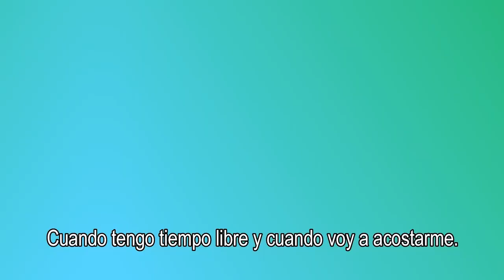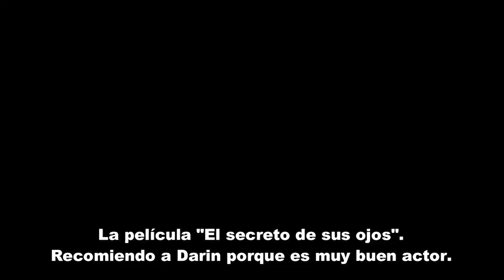HORA LIBRE TV 2018 Mendoza 1er programa: Escuela del Magisterio Bloque 2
Hora Libre TV es un programa de televisión realizado por chicas, chicos y  jóvenes de escuelas de la provincia de Mendoza, producido por GiraMundo Televisión Comunitaria e impulsado y respaldado por la Defensoría del Público de Servicios de Comunicación Audiovisual.
En este primero programa, las chicas de 5to año de la escuela del Magisterio de la Universidad Nacional de Cuyo nos mostraron y contaron lo que piensan y sienten respecto a su escuela, barrio, artes, la ESI y el grupo hermoso que supieron construir.
El programa se divide en 4 bloques y su objetivo es abrir un espacio televisivo para que chicas, chicos y jóvenes puedan ejercer su derecho a la comunicación en los medios comunitarios.
No se lo pierdan, también por el canal 34 de aire en Guaymallén, Mendoza.